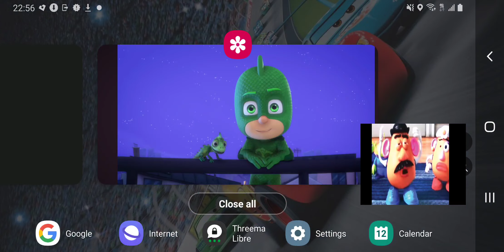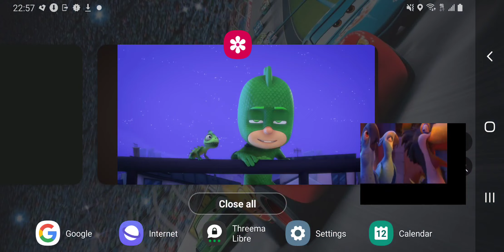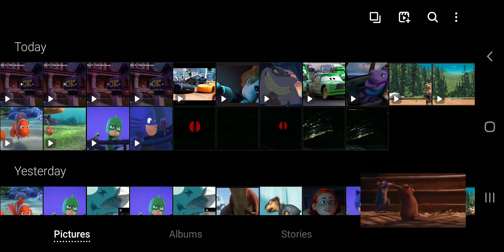Toons University Part 12 - Party Like Scarers